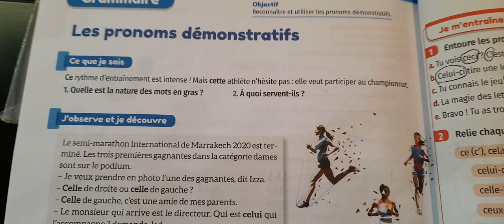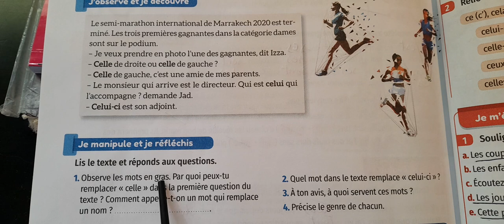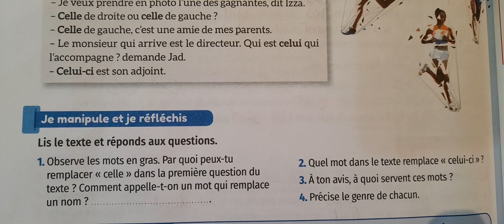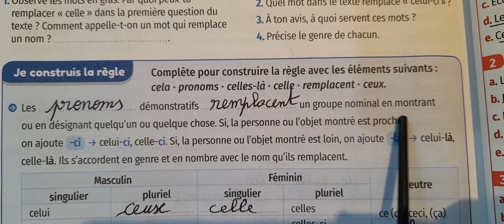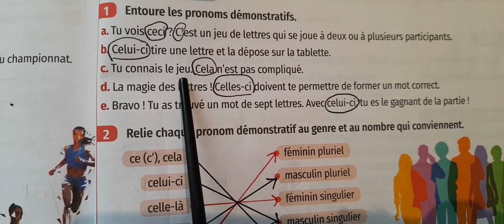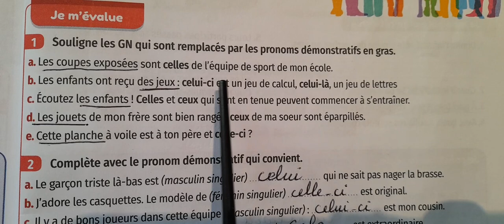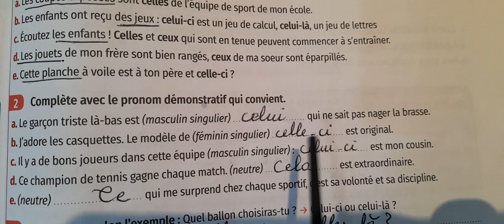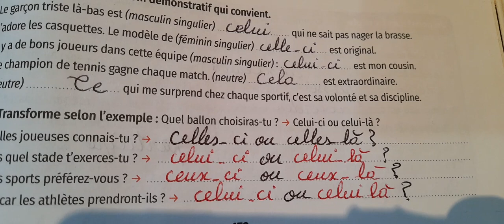mes apprentissages les pronoms démonstratifs 5ème et 6ème année grammaire pages 178/179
mes apprentissages  les pronoms

 démonstratifs 5ème et 6ème année grammaire pages 178/179